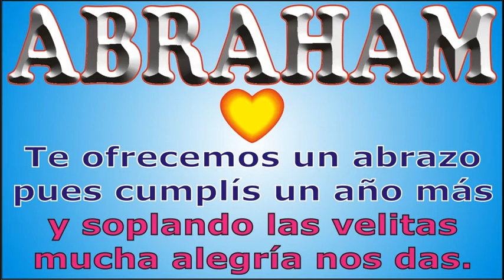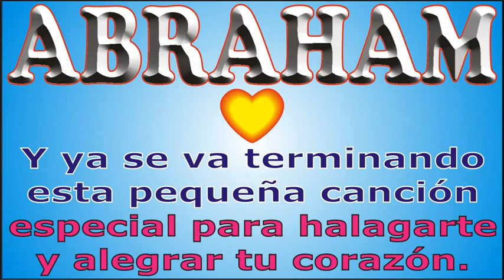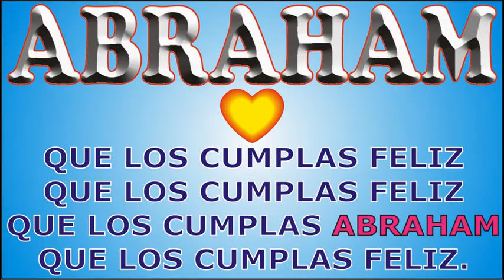FELIZ CUMPLE - ABRAHAM - DEDICADO - FELIZ CUMPLEAÑOS - MAÑANITAS - ANIVERSARIO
↓↓↓ LETRA ↓↓↓

FELIZ CUMPLE ABRAHAM

Para ABRAHAM que cumple años

JORGE MUSIKMAN